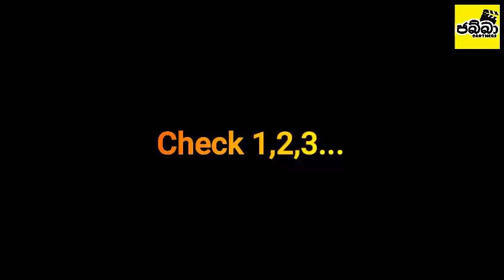Jabbas Got Talent - Sri Lanka | Voice Teens | Reality Show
Got Talent Sri Lanka is a global Singing Competition. This is a entertaining video on that global got talent event. Got Talent songs and Comedy are in this content. Sirasa Voice Teens is another Singing contest where the well known Adithya Weliwatta was born.
This is also a entertaining Voice teens battle round contest in a comedy style.

Jabba Brothers